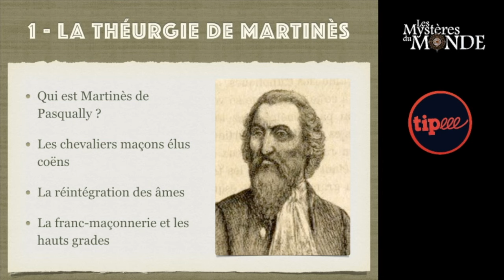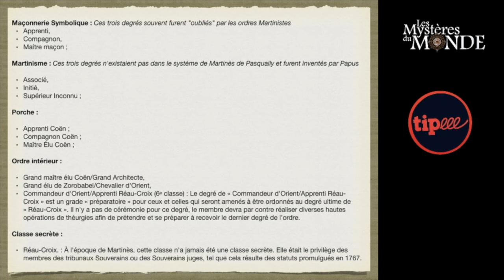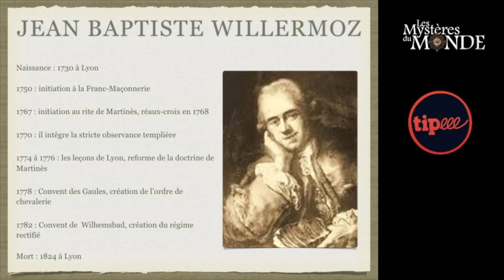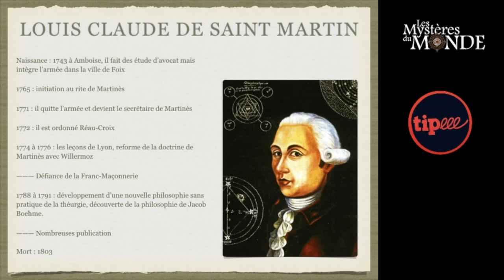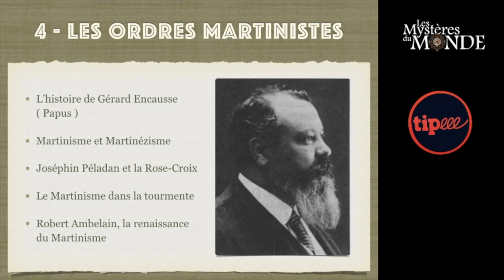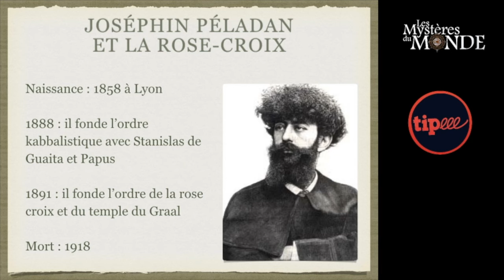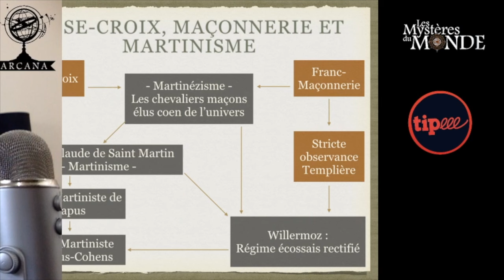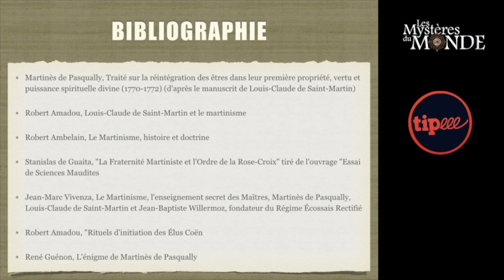Le Martinisme - Histoire de l'ésotérisme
Le Martinisme, tradition ésotérique née entre le 18e et le 19e siècle, est fondé sur les enseignements de Martinès de Pasqually et Louis-Claude de Saint-Martin.
Issu des courants illuministes et influencé par la franc-maçonnerie, Martinès crée le système initiatique des « Chevaliers Maçons Élus Coëns de l’Univers », basé sur la théurgie et la métaphysique de son Traité sur la réintégration des êtres. Ses idées inspirent Jean-Baptiste Willermoz et le Régime Écossais Rectifié, tandis que Saint-Martin privilégie une quête intérieure influencée par Jacob Boehme, sans théurgie.
Au 19e siècle, Papus fonde l’Ordre Martiniste, perpétuant la pensée de Saint-Martin, et Robert Ambelain ravive les Élus Coëns au 20e siècle. Le Martinisme demeure une tradition majeure de l’ésotérisme occidental.

Bibliographie :

- Martinès de Pasqually, Traité sur la réintégration des êtres dans leur première propriété, vertu et puissance spirituelle divine (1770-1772) (d'après le manuscrit de Louis-Claude de Saint-Martin)
- Robert Amadou, Louis-Claude de Saint-Martin et le martinisme
- Robert Ambelain, Le Martinisme, histoire et doctrine
- Stanislas de Guaita, "La Fraternité Martiniste et l'Ordre de la Rose-Croix" tiré de l'ouvrage "Essai de Sciences Maudites
- Jean-Marc Vivenza, Le Martinisme, l'enseignement secret des Maîtres, Martinès de Pasqually, Louis-Claude de Saint-Martin et Jean-Baptiste Willermoz, fondateur du Régime Écossais Rectifié
- Robert Amadou, "Rituels d'initiation des Élus Coën
- René Guénon, L'énigme de Martinès de Pasqually

Musiques :

Poisoned Princess, Media Right Productions
Atlantis, Audionautix

0:00 Introduction
3:16 LA THÉURGIE DE MARTINÈS
3:45 MARTINÈS DE PASCUALLY
7:11 LES CHEVALIERS MAÇONS ÉLUS COËNS DE L'UNIVERS
15:25 LE TRAITÉ DE RÉINTÉGRATION DES AMES
16:54 LA MAÇONNERIE LYONNAISE
23:23 LOUIS CLAUDE DE SAINT MARTIN
27:54 LA PENSEE DE JACOB
34:35 LES ORDRES MARTINISTES
36:04 PAPUS : GÉRARD ENCAUSSE
42:14 JOSÉPHIN PÉLADAN ET LA ROSE-CROIX
44:48 ROBERT AMBELAIN LA RENAISSANCE DU MARTINISME